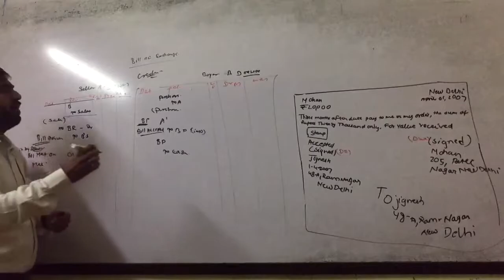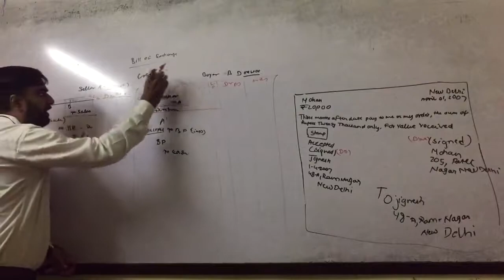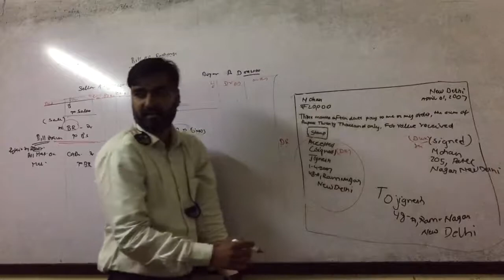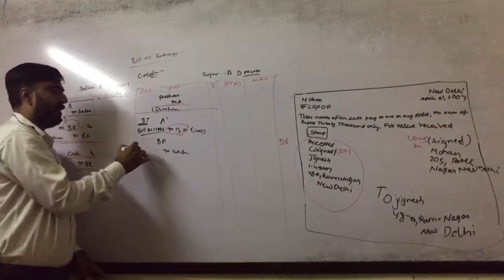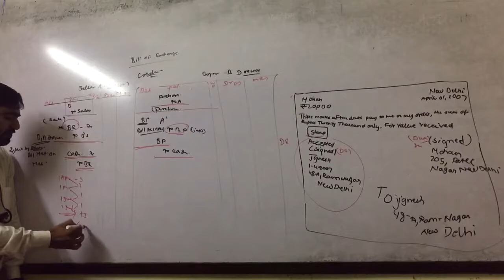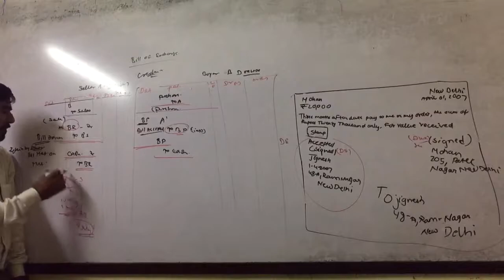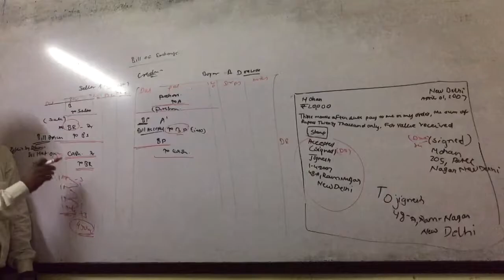Bills of exchange xith commerce